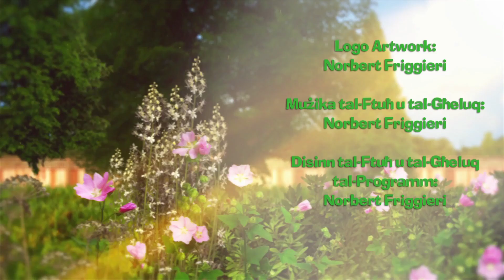Fil-Gnien ma' Melo - Programme 6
A tv programme dedicated to plants and gardening.  By visiting villas, public gardens, hotels and houses which have gardens, Melosaul Balzan will be giving hints and tips in how to look into alternative ways to make the  most of your garden and also diagnose the problems with your plants and follow the recommended solutions to treat them to find which pests and diseases are likely to affect which plants.

Whether you're a beginner looking for some gardening know how or an experienced gardener wanting inspiration, Melo, the expert will help you to get started. Fil-Gnien ma' Melo on F Living TV every Friday at 16.00hrs and repeat on Saturday at 23.30hrs, Sunday at 16.00hrs and Monday at 10.00hrs